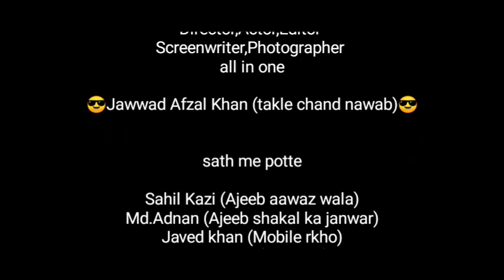Tour - Hiran , Khadan aur comedy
Funny commentary by jawwad khan and bros